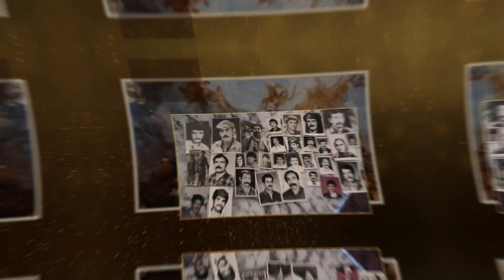په‌یامی كومیته‌ی ناوه‌ندی کۆمەڵە به‌ بۆنه‌ی ٢٦ی ڕێبەندان رۆژی كۆمەڵه‌ - 1402.11.25